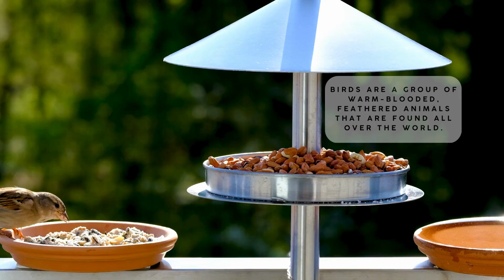Birds are a group of warm blooded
Birds are a group of warm-blooded, feathered animals that are found all over the world.